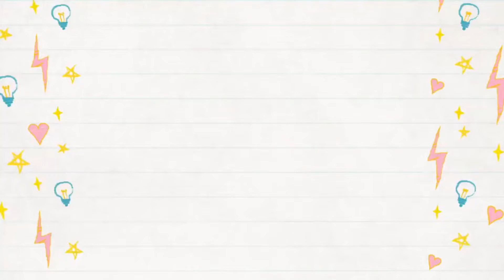Doodles For Beginners | Kawaii Fruits | Doodle With Me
Hi there,